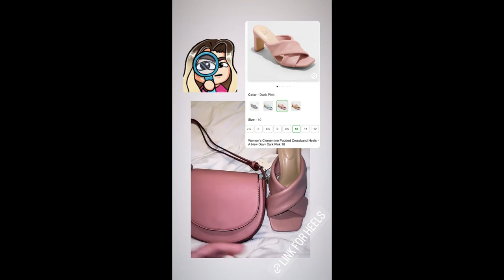Quick Memorial Mini Vlog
Links below 🙌🏼😁
BILL BAGGS CAPE FLORIDA STATE PARK
South Florida State Park - lighthouse point - shelter C14 for walkway to the lighthouse

🔍Saddle crossbody bag -a new day – pink

🔍 Padded crossband heals -a new day – dark pink

🔍 Paperclip rose quartz necklace -a new day

🔍 Ear cuff and hoop earring set -a new day

Let’s be friends on Instagram ➡️ @theginapaola

Please be KIND ✌🏼I am trying to create a safe place for us all to be confident in our skin , laugh & just vibe out while looking like Goddesses 👑in the process 🧿 Positive Energy Only 🧿

Measurements
Height 5’8
Chest 47
Waist 42
Hips 54
US Size 18/20
Size 10 shoes
42 DDD